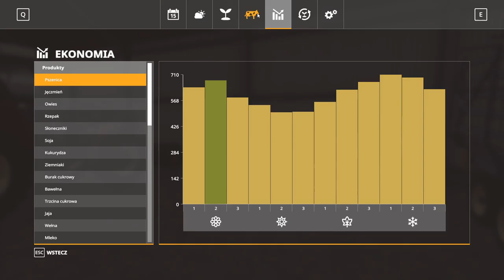Work in my Farm mowing grass #2